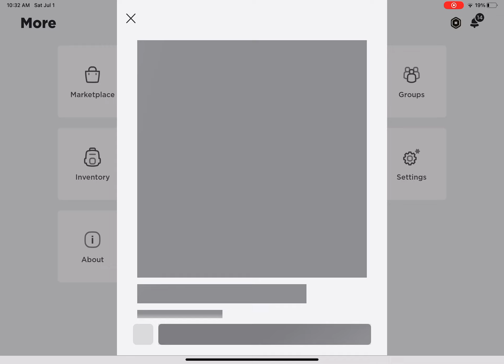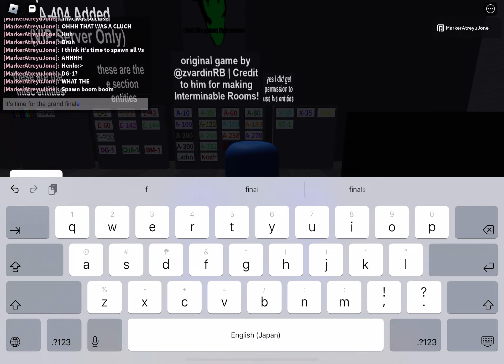Interminable rooms entity spawner got an update